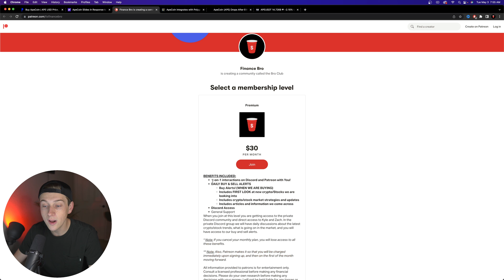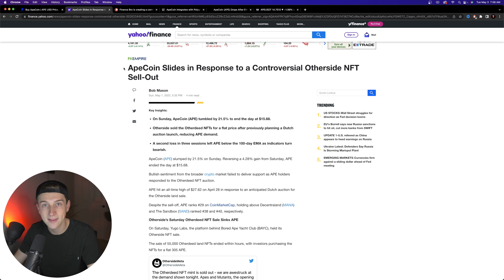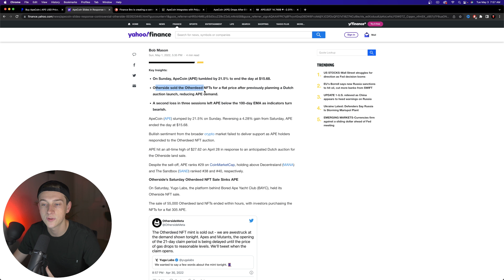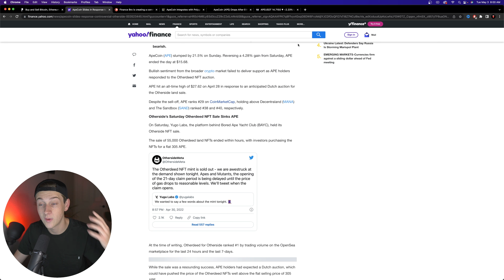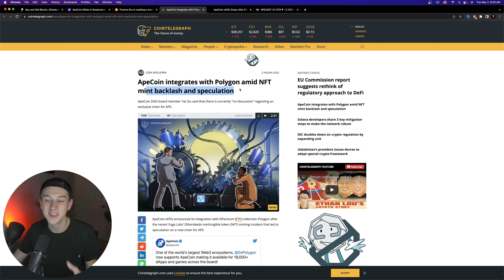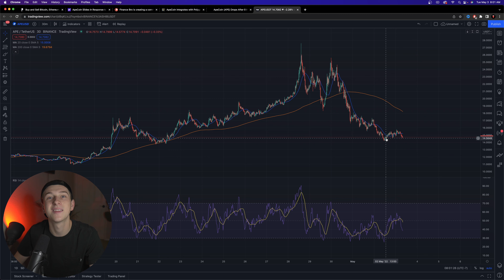APE COIN IS CRASHING! SHOULD YOU BUY?!?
In today's video, I go over Ape Coin.